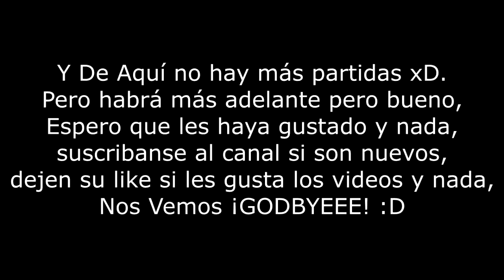¡MALDITOS! | Minecraft Skywars + Tower Defenders | Con Dani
Intro: David Bulla - Highlife
Outro: Tobu - Seven